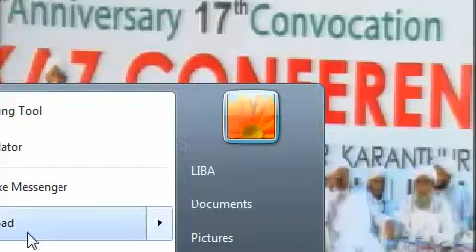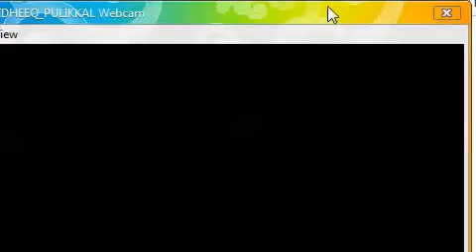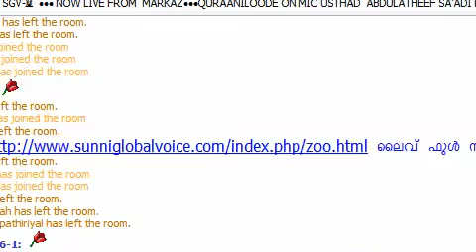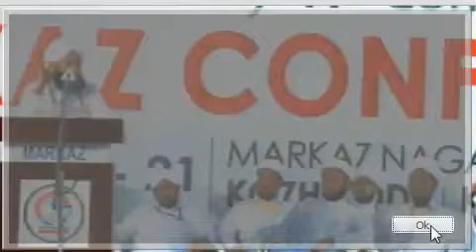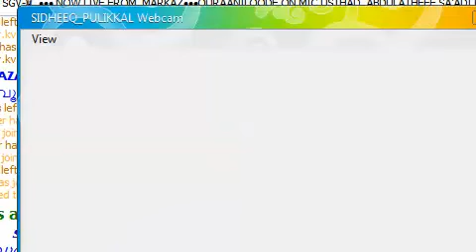37th MARKAZ SAMMELANAM :: PAZHASSI USTHAD